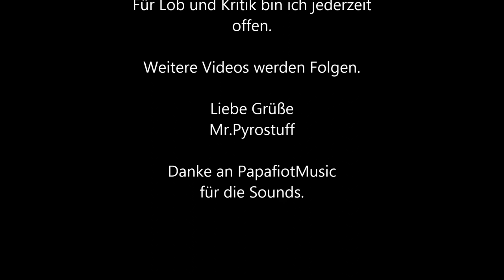Fächer Tutorial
Hier ein kleines Tutorial zum Bau eines Batterien Fächers.
Es ist mein erstes Tutorial seid also gnädig mit mir ist nicht besonders gut geworden.
Liebe Grüße euer Mr.Pyrostuff